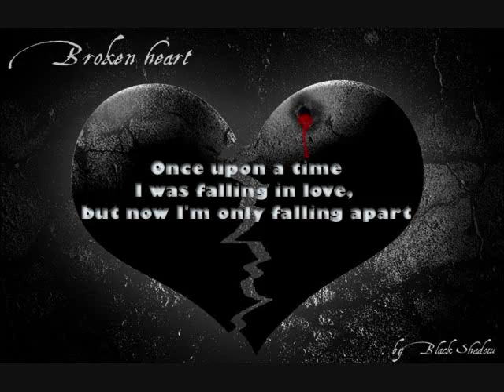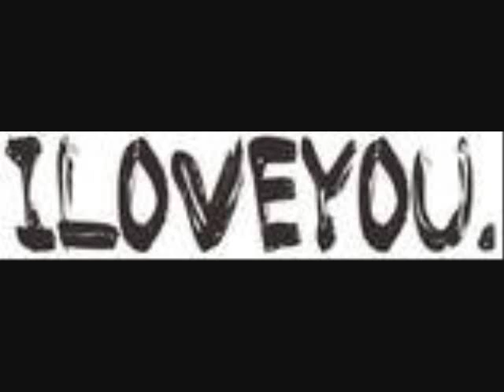one of my new videos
this is something i made for everyone to watch the song is called love story. by taylor swift...boo ya